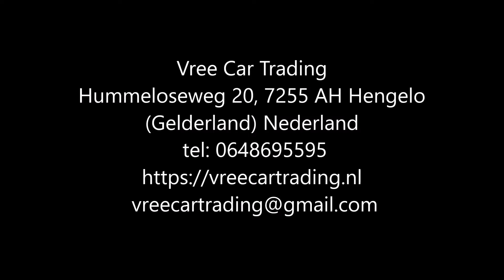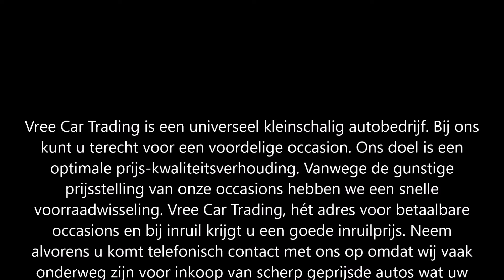Vree Car Trading. Citroen Berlingo 1.9 D 600. occasions hengelo gld. (VERKOCHT)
Citroen Berlingo 1.9 D 600 | B.J.1997 | TREKHAAK | APK 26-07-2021 | NAP |

Perfect onderhouden en heerlijk rijdende Citroen Berlingo!

Deze auto is voorzien van een trekhaak, stuurbekrachtiging en dubbele deuren achter, De Citroen verkeerd van binnen in keurig nette staat en is tevens volledig rook vrij! de Citroen heeft een geldige APK tot en met 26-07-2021!

Kortom een zeer fijne en betrouwbare Diesel voor nog vele jaren onbezorgd rijdplezier!

LET OP!! HET BETREFT EEN MARGE AUTO!! ER KOMT DUS GEEN BTW BIJ!!!

Merk & Model:Citroen Berlingo
Bouwjaar:1997
Uitvoering:1.9 D 600
Carrosserie:Gesloten Wagen
Kenteken:VR-VP-95
APK tot:26 juli 2021
Brandstof:Diesel
Kilometerstand:300.807 km NAP
Transmissie:Handgeschakeld 5 versnellingen
Motorinhoud:1.905 cc
Topsnelheid:144 km/h
Vermogen:69 pk

Opties:
• Startonderbreker
• Trekhaak

Hummeloseweg 20
7255 AH Hengelo GLD